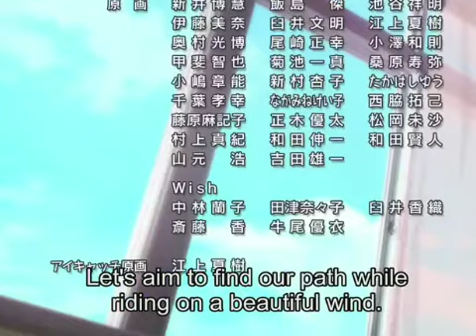12 RAINBOW MUSIC AMOR DE PASO